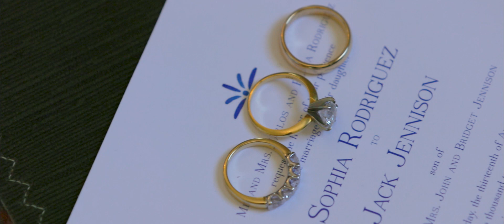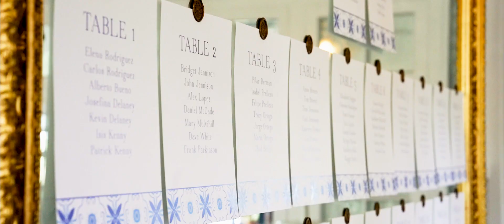Jack & Sophia Highlight Film